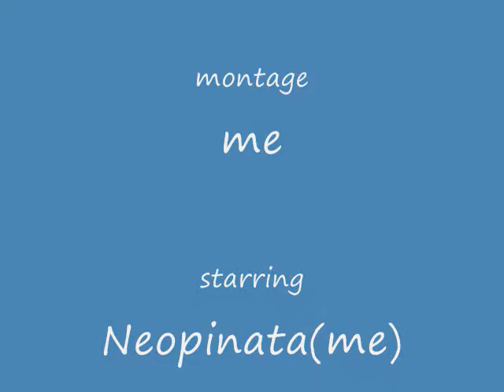halo3 funny pic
is my halo3 funny pic